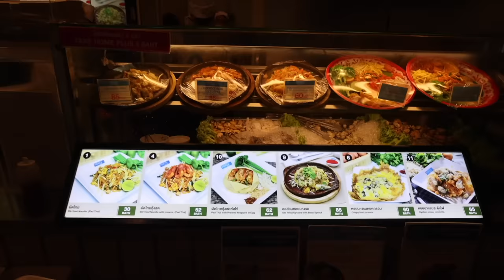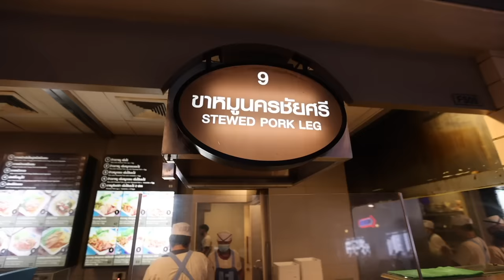Taking Thailand's SLEEPER TRAIN to the Islands 🇹🇭 (Vlog #5)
We left from Bangkok to Surat Thani to head to the Thai islands and we did it via Thailands Sleeper Train in 2nd class. Start from the beginning of our trip

Learn How to build yourself a 6-figure or even 7-figure business like mine